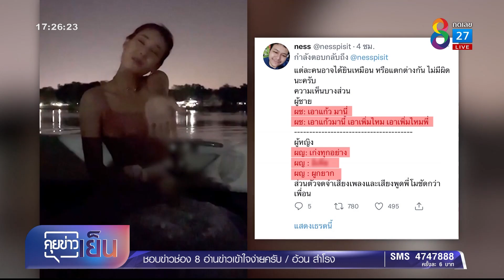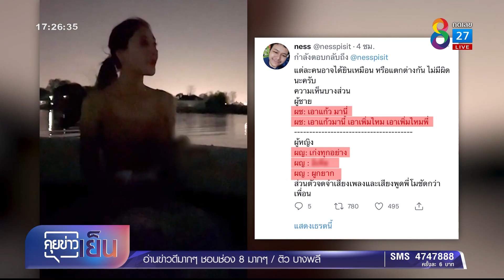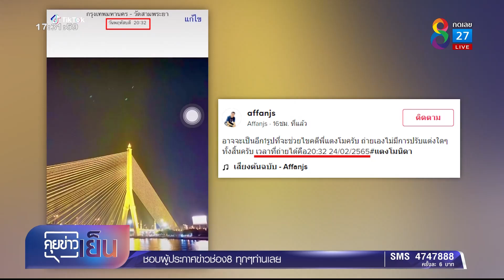จ่อสอบคลิปเสียงปริศนาในคลิป คดี "แตงโม" | คุยข่าวเย็นช่อง8 | 3 มี.ค. 2565